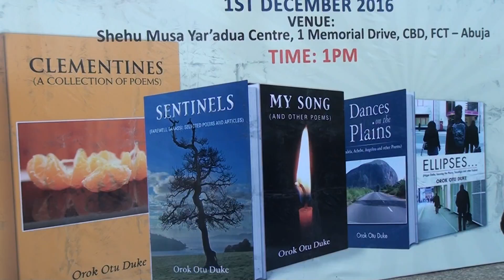READINGS IN ABUJA...DECEMBER 1...2016 .ARRIVALS...